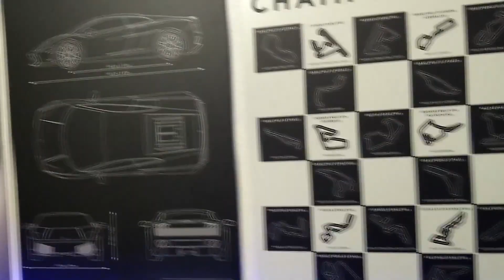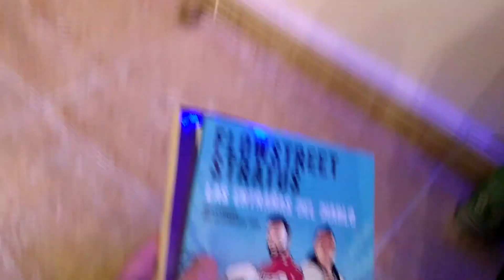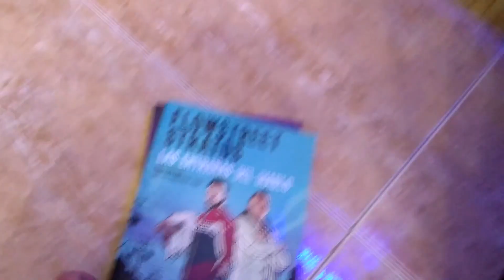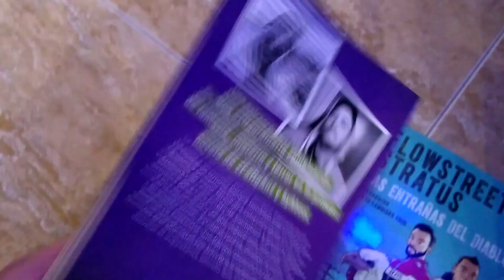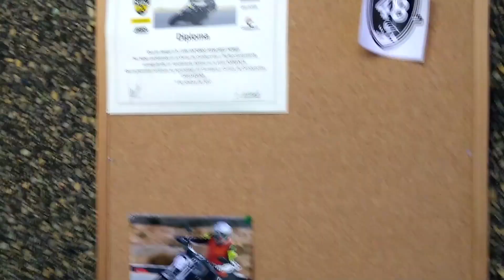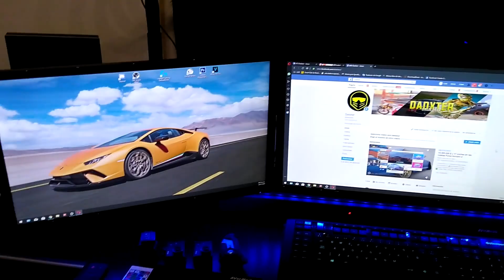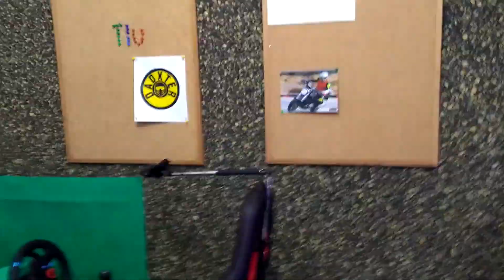Mi nueva Set-up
💻Mi Set-Up
HardWare
Disco duro 1 CT500BX100SSD 500 Gb
Disco duro 2 ST3500412AS SSD 500 Gb
Disco duro 3  GIGABYTE GP-ASACNE2512GTTDR PCI 500 Gb
Grafica Nvidia GeForce RTX 2070 SUPER
2 monitores Acer K242HL
1 Monitor Acer KG281K
Capturadora Elgato Gaming PCI 1080
Cámara Web Logitech C920 Hd1080p
Silla gaming Songmics
Asiento conducción DXRacer
Volante, pedales y cambio Logitech G29
Adaptador volante DriveHub Collective Minds

💿SoftWare
Edicion: SonyVegas Pro15.0
Grabacion: Xsplit Broadcaster, OBS Studio

2 Cámaras Gipro Gitup 2 con micro original
Y la moto claro, BMW R1200 GS Adventure